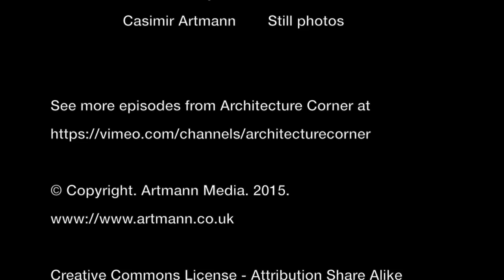Best of Architecture Corner S1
Here comes the best clips from the spring season of Architecture Corner. During the four months, we have released an episode per week, altogether 17 pieces .

Thanks to Greger Wikstrand, Joakim Lindblom, Jesper Kråkhede who were guests as well as to all others who helped in different ways.

We will return with new episodes in August-September and hope to see you then.